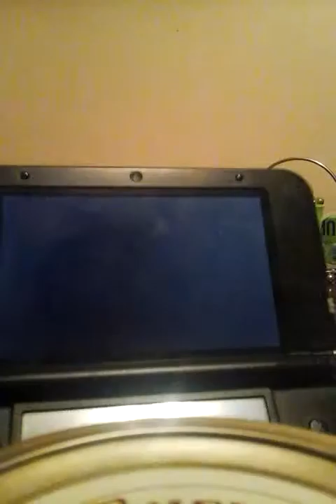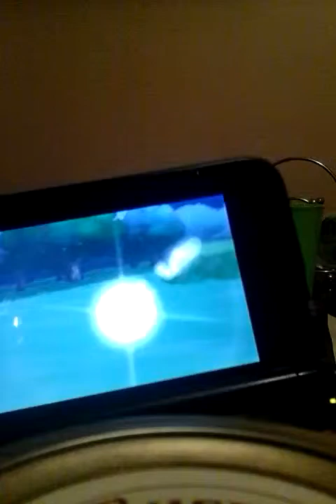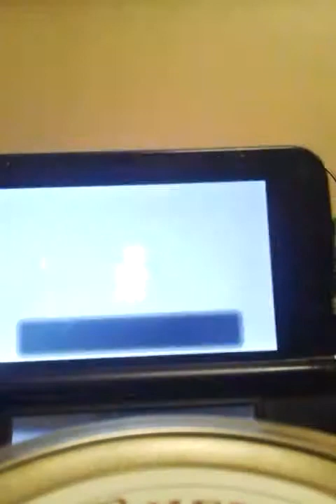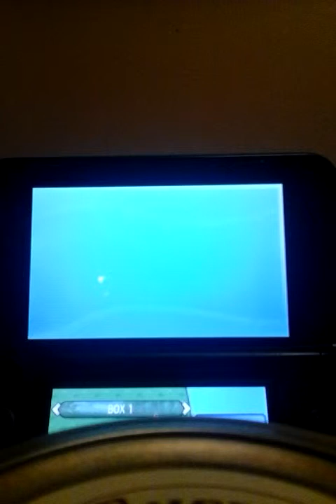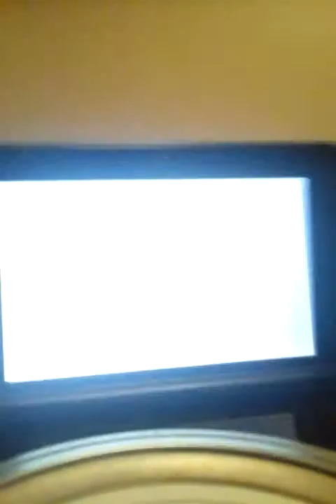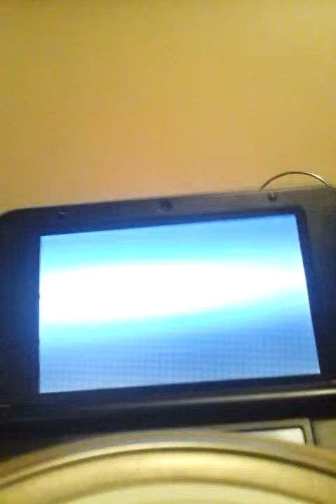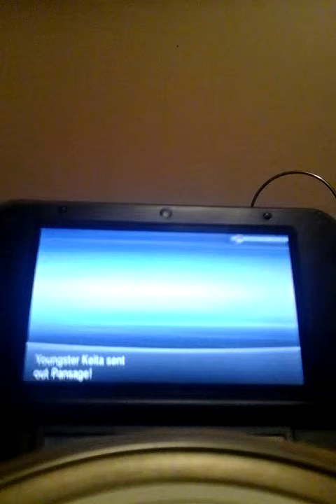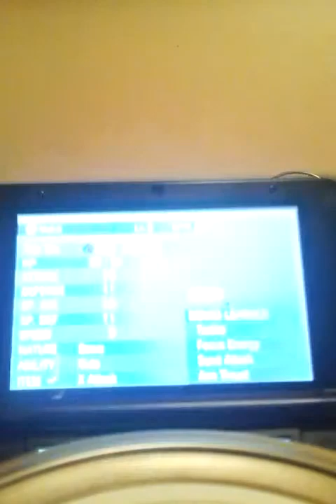Pokemon Y wonderlocke part 7 all kind of gains